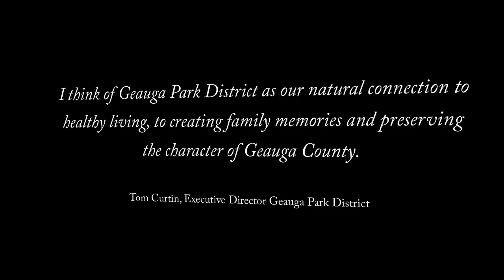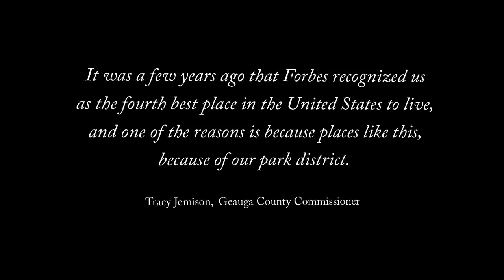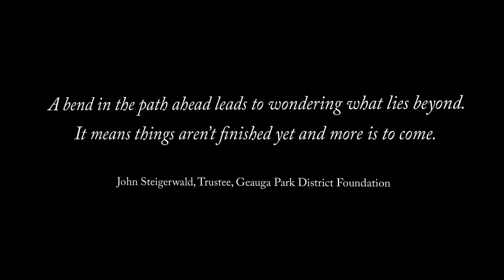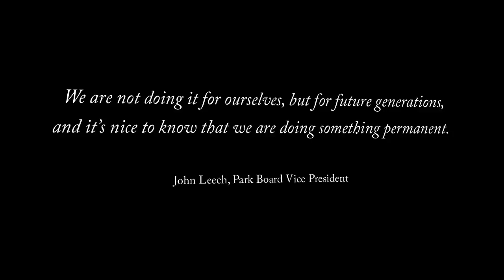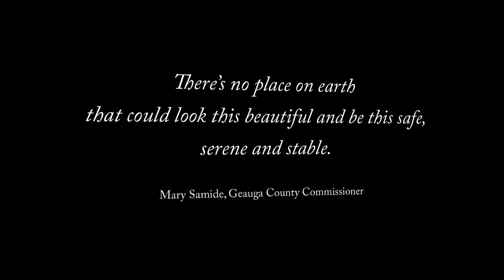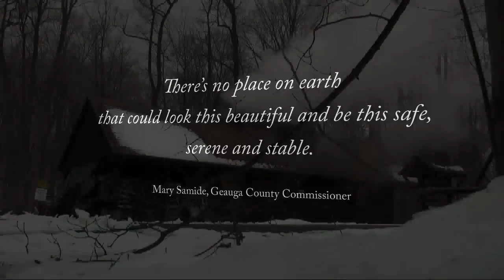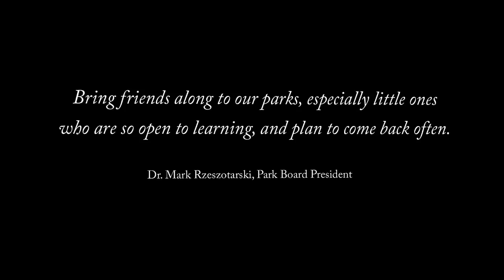Nature's Voice for 50 Years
Your natural resources are precious gems - but don't take our word for it, take it from your fellow residents of Geauga County, "voices of nature" and proud.